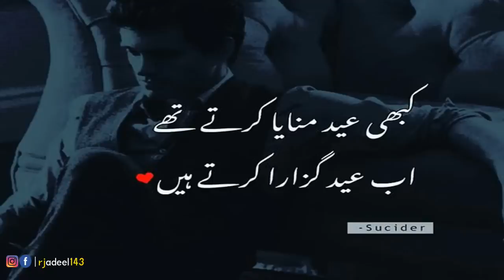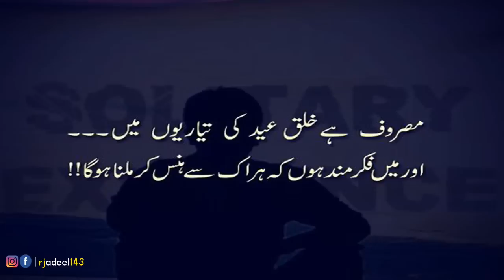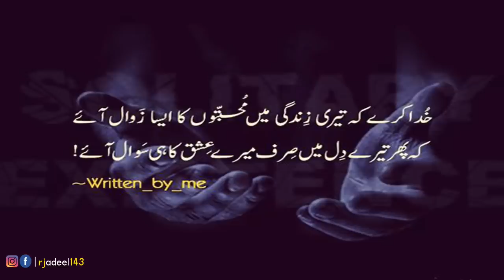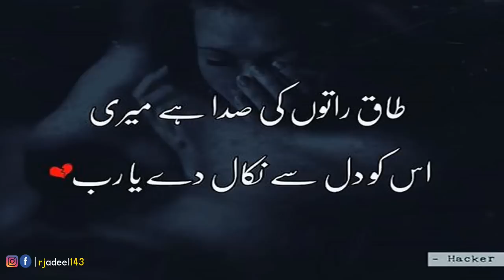Eid Poetry for Broken Heart| New Eid Poetry| Heart Touching Shayri| Eid Best Poetry in urdu/hindi